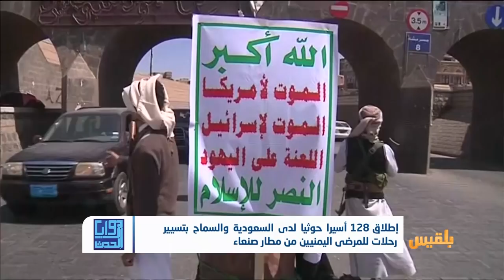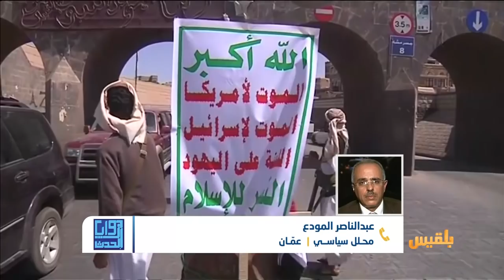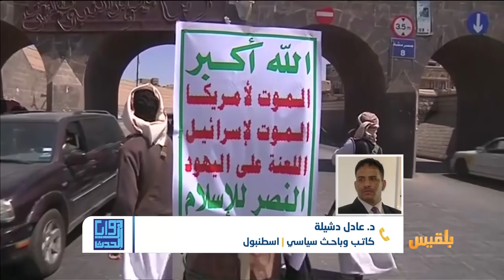زوايا الحدث | التحالف يفرج عن أسرى حوثيين.. هل يستعد الطرفان للدخول في تسوية شاملة ؟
هل تكون إجراءات التحالف الأخيرة مقدمة للدخول في تسوية شاملة بين الحوثيين والسعودية ؟
ـ وما ملامح هذه التسوية ؟ وعلى حساب من ؟..